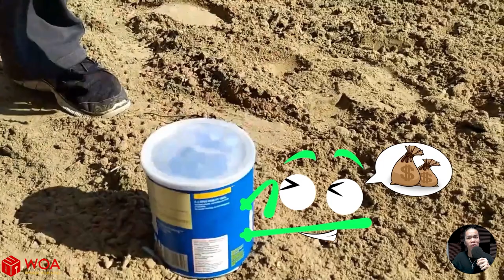EXPERIMENTO: Erupción De Espuma Procedente De Un Gran Subsuelo | Сoca-Cola, Fanta, Mirinda Vs Mentos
Ver más:
Woa Doodles: WoaDoodles
WoaDoodland: WoaDoodland